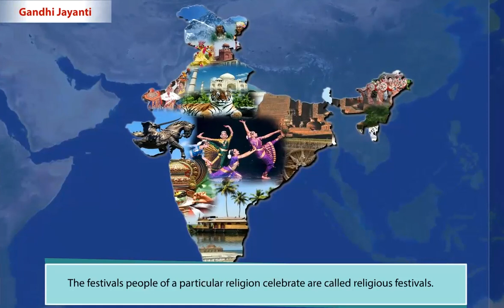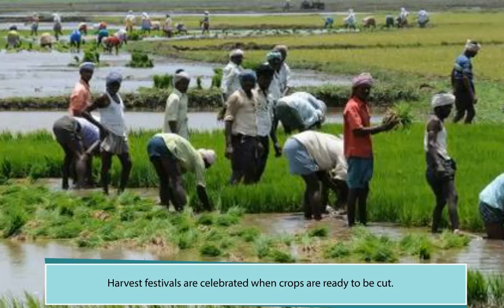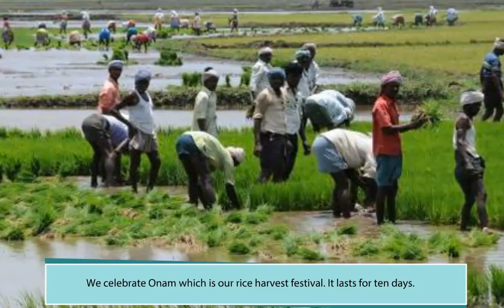different festival celebrated in india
about festivals